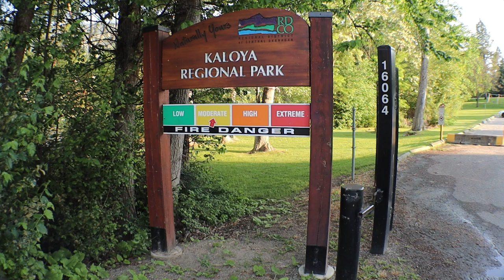Relaxation Video: A walk around the point of Kaloya Regional Park in Oyama B.C.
(Set YouTube to 1080p60) A quiet 6am walk through the park - the sun is just coming up and Kalamalka lake is perfectly calm. The birds are waking up and chirping along the way, and a large group of Canada Geese with many goslings in tow take to the water. The only sound I added to this video is the music, all of the sounds of nature were recorded live as I walked. A truly beautiful morning.
Set YouTube to HD, put on your headphones and escape the world for a 13 1/2 minute relaxation.

Points of Interest:
00:24 The sprinklers are coming on
00:37 A nice spot to have lunch at the beach
01:10 Start of the Cottonwood trail
02:38 Pumping station
05:40 Go left for the easy bypass trail, straight ahead for a bit more challenge
05:45 Starting to hear the highway across the lake
06:58 The path get a little trickier
08:00 Very calm lake, right to the shore
09:30 Joining back up with the bypass trail
11:19 Something is in the bushes straight ahead
12:43 Lots of geese going to the lake for a swim
13:09 Beautiful view of Kalamalka Lake and Oyama